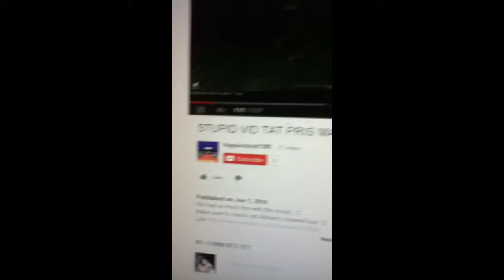When did u make tis vid pris?